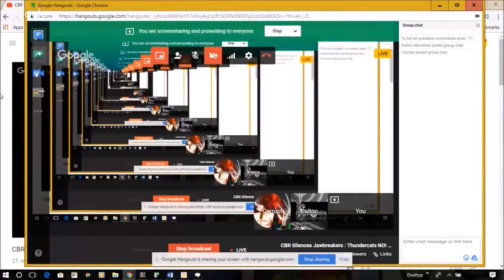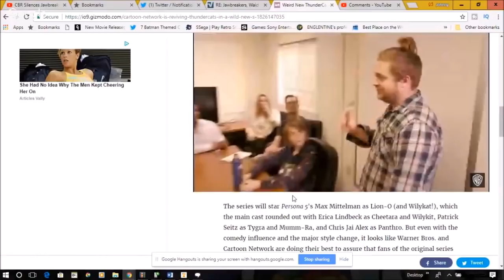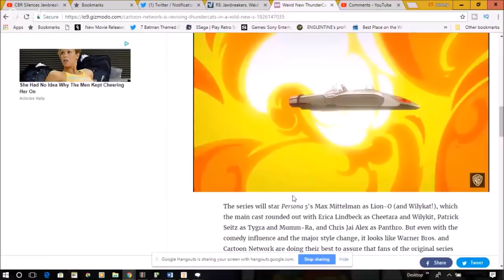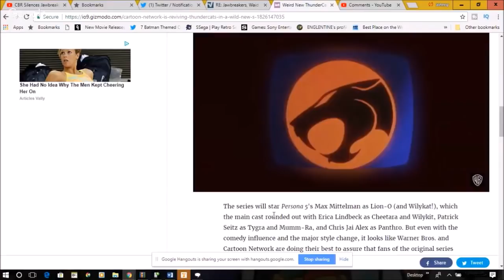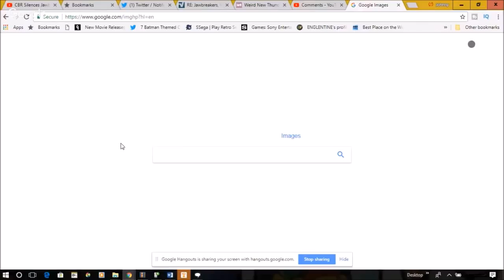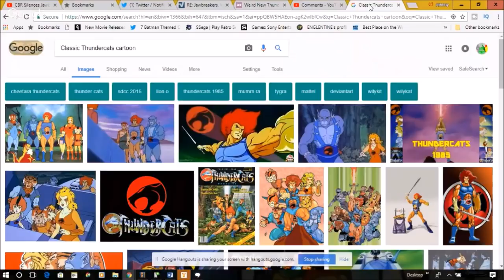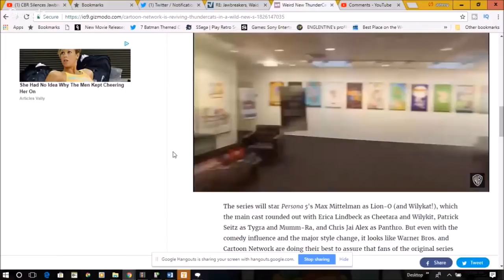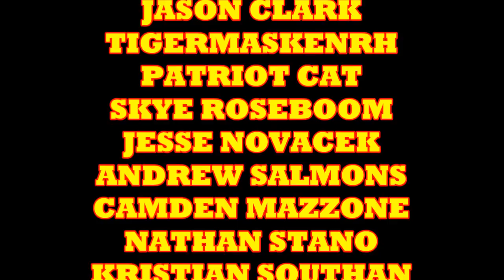Thundercats Roar Official Announcement Trailer Sucks! Fans React To Their Ruined Childhood